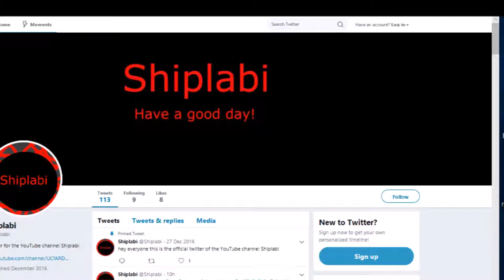Shiplabi intros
Hey guys I will be making intros for you guys.

make sure you tell me
1:Name of  channel
2:what you want/don't want or just let me pick for you.
3:colors

You might be asking yourself what is Shiplabi? Well, shiplabi is a hashtag you can type on one of my videos(not live streams) and you will get a shout out in the next video that I make!

*dab*

Let me know what you think of the video below!

Go watch a live stream!
you can get updates about the channel / when live streams will be on twitter!